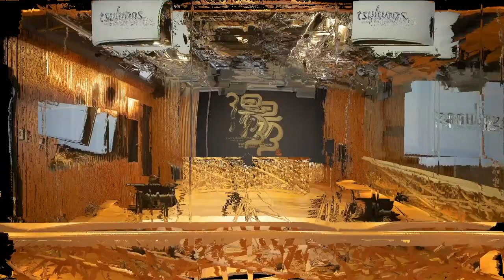“Yukemuri 2020” Trò chuyện với Phó Thủ Tướng Phạm Bình Minh Việt Nam về “Tương lai với CORONA”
Tổng quan:
“Diễn đàn Yukemuri 2020”
Nước Cộng Hòa Xã Hội Chủ Nghĩa Việt Nam và Tỉnh Gunma đã xây dựng mối quan hệ tốt đẹp từ kinh tế đến văn hóa.
Diễn đàn Yukemuri 2020 lần này đã tổ chức cuộc họp trực tuyến giữa Phó Thủ Tướng kiêm Bộ trưởng Bộ ngoại giao nước Cộng Hòa Xã Hội Chủ Nghĩa Việt Nam Phạm Bình Minh và Tỉnh Trưởng tỉnh Gunma Yamamoto Ichita.Với chủ đề “Tương lai với Corona” hai bên đã có những trao đổi các ý kiến liên quan đến giáo dục người trẻ trong tương lai và hỗ trợ người nước ngoài sinh sống tại tỉnh.

Tham gia điện đàm:
・Phó Thủ Tướng kiêm Bộ trưởng Bộ ngoại giao nước Cộng Hòa Xã Hội Chủ Nghĩa Việt Nam Phạm Bình Minh.
・Tỉnh trưởng tỉnh Gunma Yamamoto Ichita

●Xem thông tin chi tiết về Diễn đàn Yukemuri 2020 tại đây